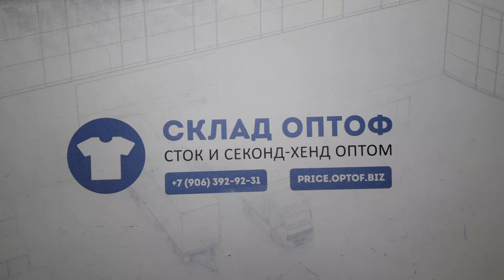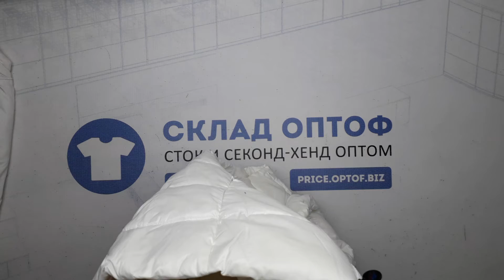18095 Жилетки детские CHILD JILET (extra) 2 пак. 10кг. 6,7€/кг. 40шт.